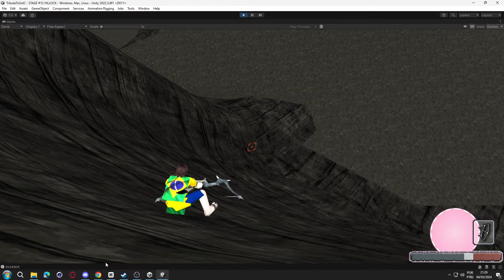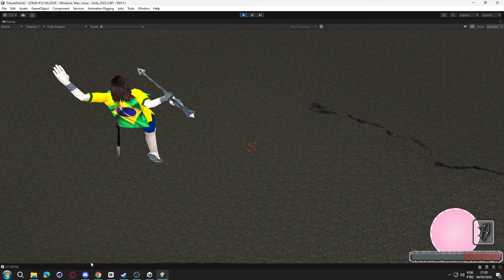Call do Team Tribute Spider pt1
Samuel Jogos: @samuraijogos

FalanXx: @falanxx459